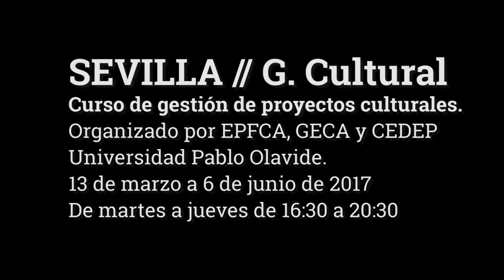Curso de gestión de proyectos culturales. Santiago Campuzano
Santiago Campuzano, profesor de la asignatura de "Gestión de equipamientos y espacios culturales" en el curso "Gestión de Proyectos Culturales habla sobre esta actividad formativa impulsada por la Universidad Pablo de Olavide, la Escuela Pública de Formación Cultural de Andalucía (Agencia Andaluza de Instituciones Culturales - Junta de Andalucía) y la Asociación de Gestores Culturales de Andalucía. El curso se desarrollará del 13 de marzo al 6 de junio en Sevilla. Más información aquí: goo.gl/LFvEbx

Música, cámara, edición: Cristóbal Romero
Edición adicional: Marián Ruiz